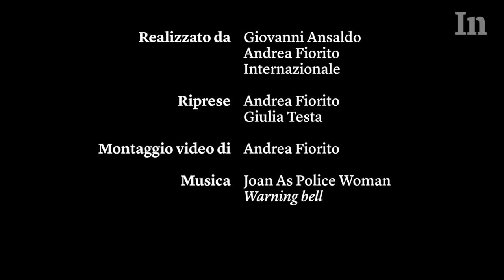Joan As Police Woman - Warning bell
La cantautrice statunitense racconta il brano estratto dal suo album Damned devotion.